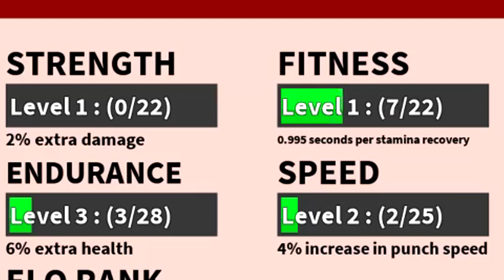Roblox - DJ VS SABRINA BOX ARENA | Ro-Boxing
Let's play Roblox Ro-Boxing Boxing Game!
DJ VS SABRINA in the box arena! Who will win?!

Thanks for checking out our Roblox videos! The Roblox game I'm playing today is an MMORPG which means it's a role-playing game! Got more funny Roblox games you want me to play, let me know and we'll create some more funny moments in Roblox! Turn on that bell so you don't miss new videos!